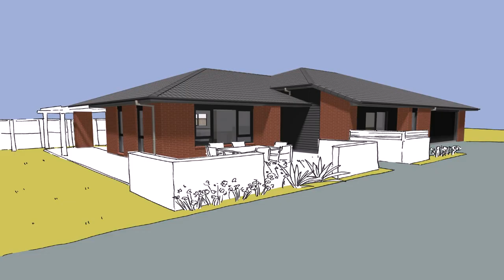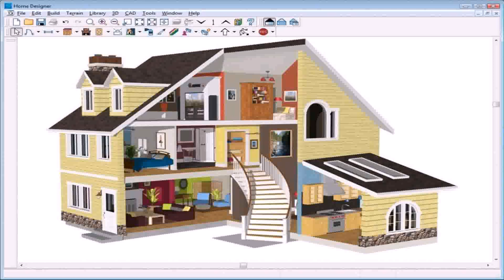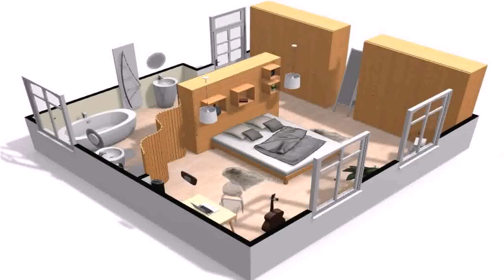Design Your Own Home Game 3d - Gif Maker DaddyGif.com (see description)